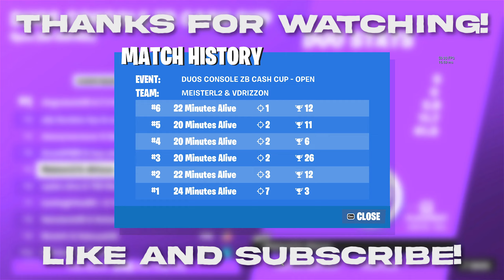How We Placed 5th In ZB CCC Finals ($1100)